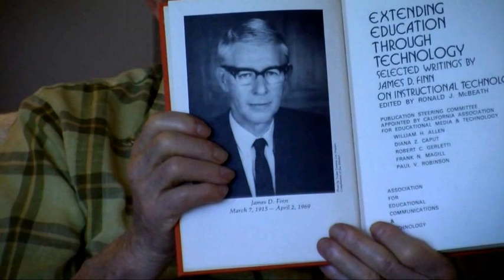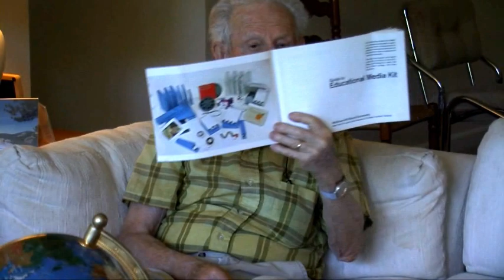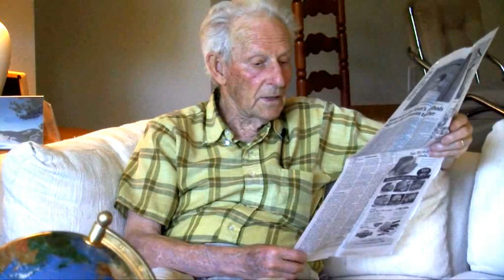Dr. Jerrold Kemp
AECT Legends and Legacies
Interview with Dr. Jerrold Kemp